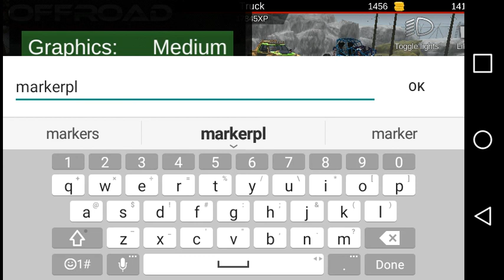Offload outlaws money routes and cuda rally tune